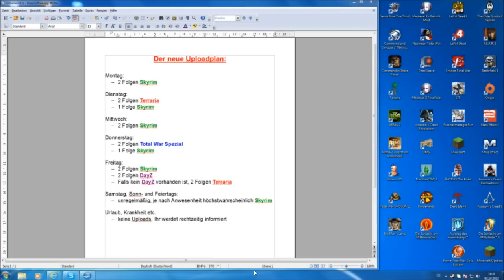WICHTIG: NEUER UPLOADPLAN!!!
Das lang erwartete 100 Abonennten-Total War Spezial. Lasst euch überraschen und viel Spaß beim Schauen.